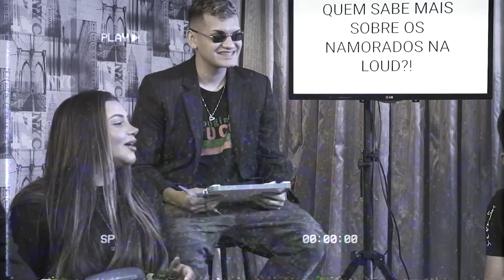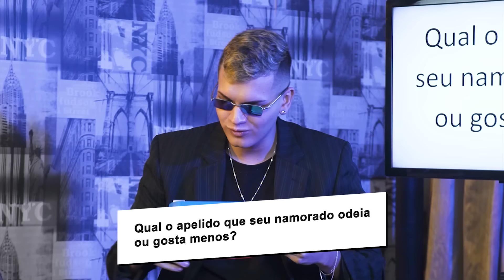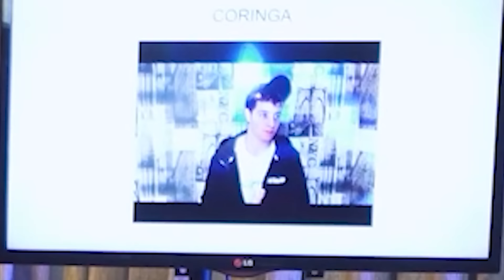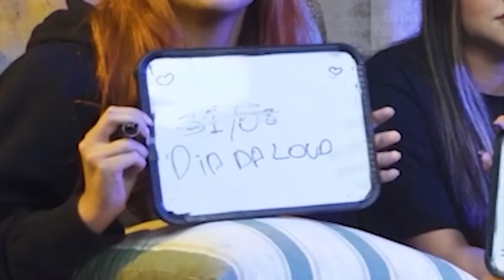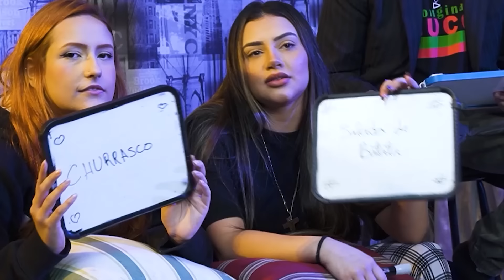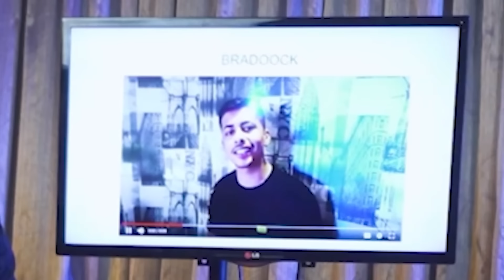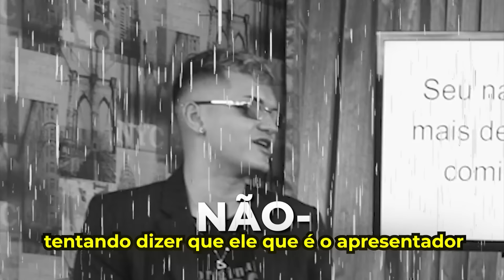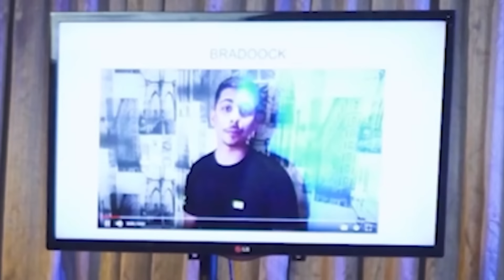QUEM SABE MAIS SOBRE OS NAMORADOS DA LOUD?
Fala galera! No vídeo de hoje, Coringa e Bradoock se vingam das namoradas. Agora é a vez dela de saber tudo sobre seu mômôzinhuuu.